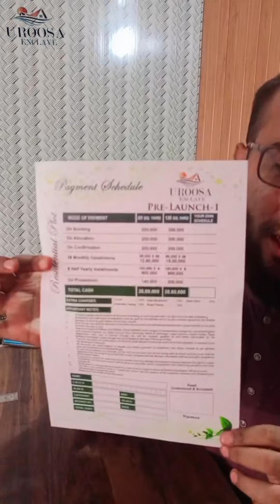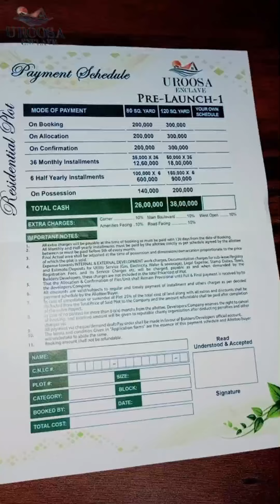UROOSA ENCLAVE GADAP TOWN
Uroosa enclave GADAP town Karachi

Located in m9 motor way to baqai university main gadap road straight👆 drive🚘 after turn left👈 baqai medical university🎓 road drive🚘 2 km nearly chota gate market.

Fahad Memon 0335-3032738